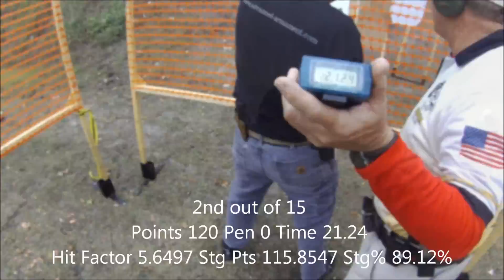Martin SAPSA 11-17-12